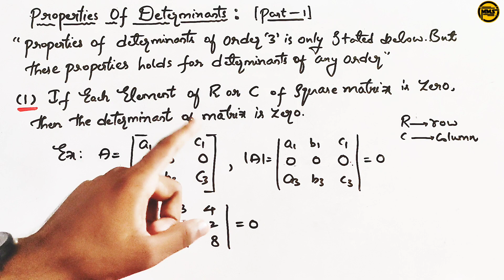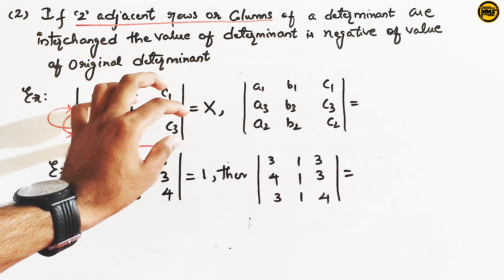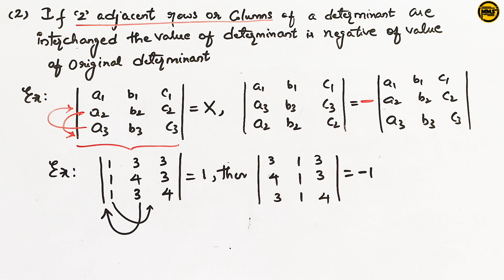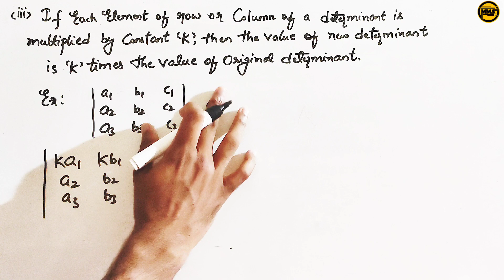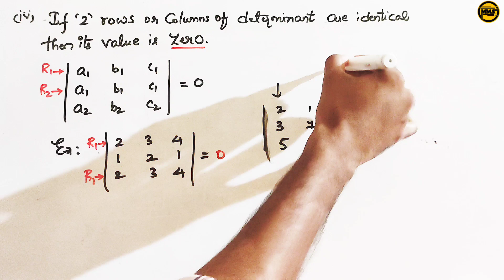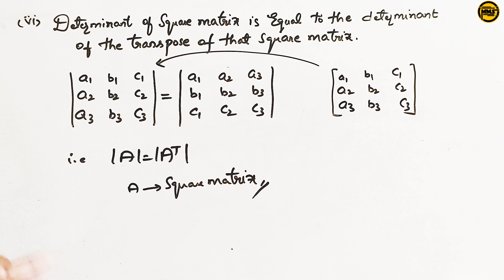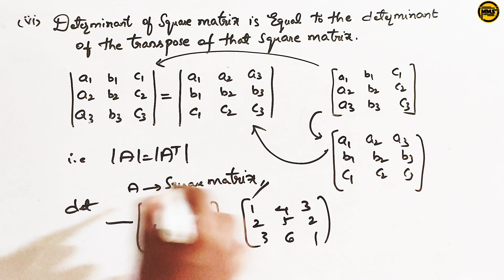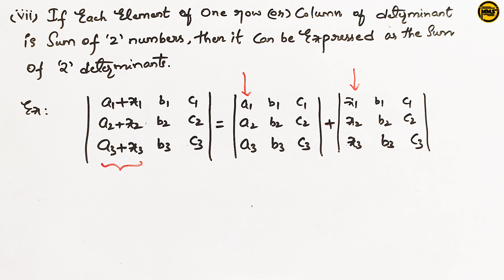properties of determinants class12|properties of determinants in telugu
properties of determinants part-1
properties of determinants part-1 in telugu
properties of determinants class 12
properties of determinant in telugu
properties of determinant class12
Properties of determinants class11
Properties of determinants in telugu
Properties of determinants matrices
What are the properties of determinants
properties of determinants class 12 tricks
Matrices and determinants in telugu
Determinants and their properties
Determinants properties
Properties of determinants class
Intermediate maths in telugu
Inter maths in telugu
detrminants in telugu
determinants
matrices
3x3 matrices
matrices class 12
2x2 matrices
matrices and determinants
matrices lesson
determinant of 2x2 matrices
matrices class 11
matrices jee mains
multiplying matrices
how to multiply matrices
matrice
matrices jee mains one shot
determinant of 3x3 matrices
multiplication of matrices
add matrices
matrices cours
cours matrices
matrices iit jee
matrices videos
add two matrices
matrics